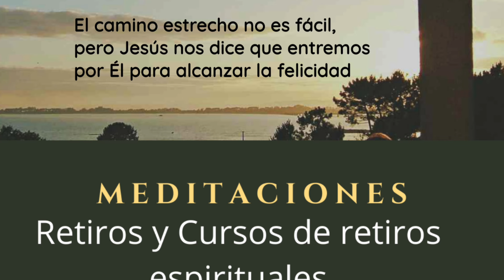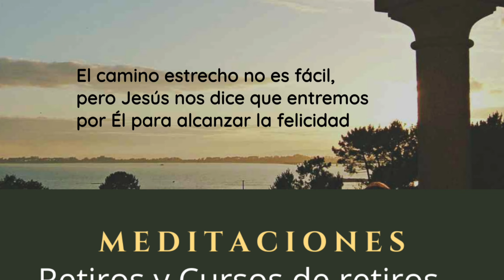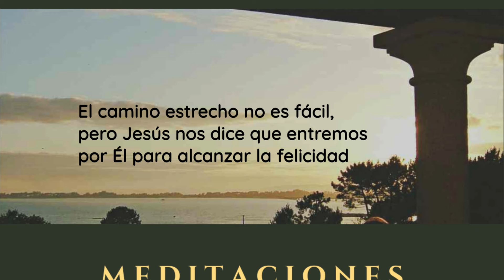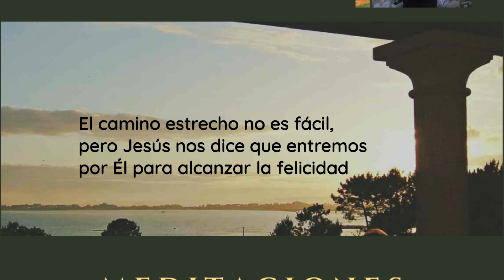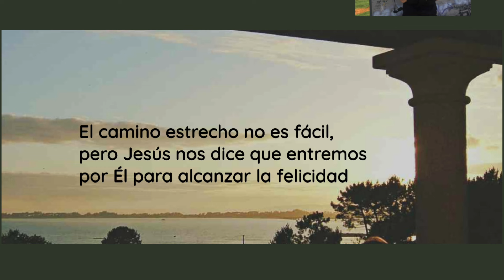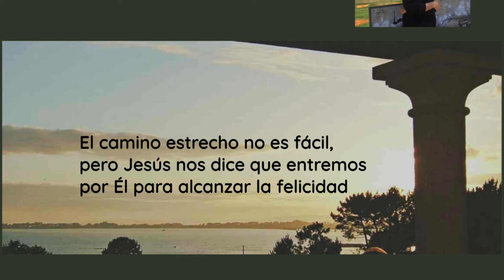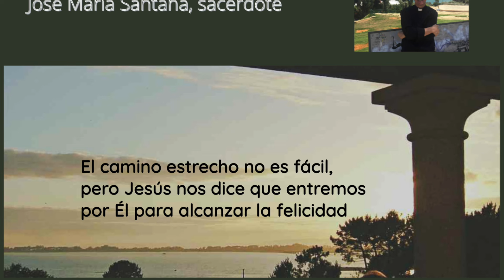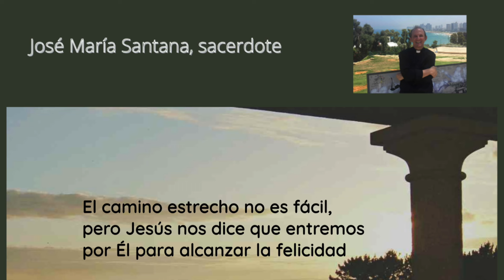El camino estrecho no es fácil, pero Jesús nos dice que entremos por Él para alcanzar la felic